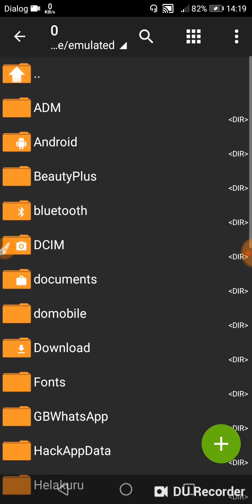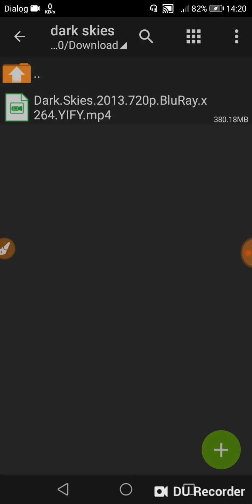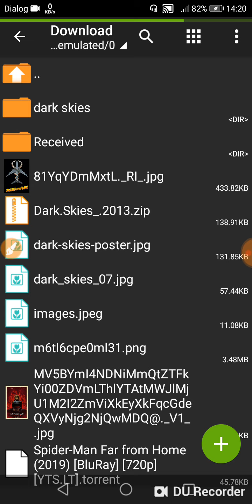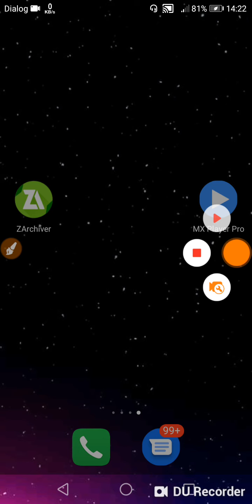Let's add subtitles to a movie correctly - in Sinhala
The video above explains how to add subtitles correctly to any film.